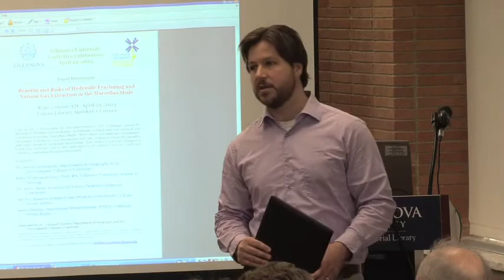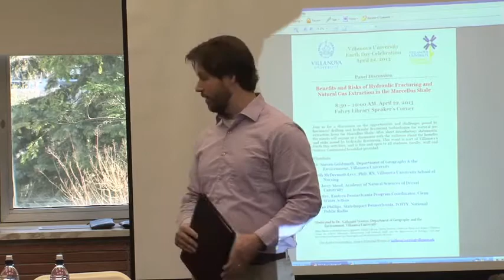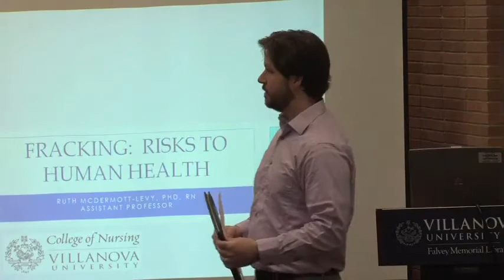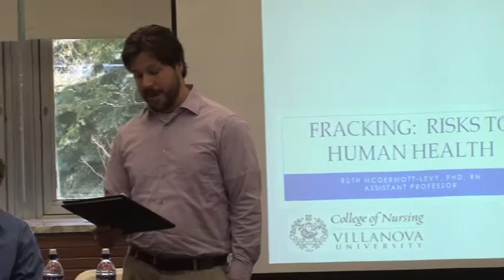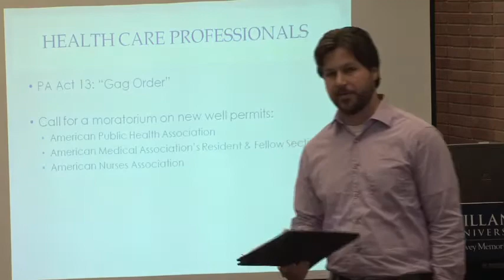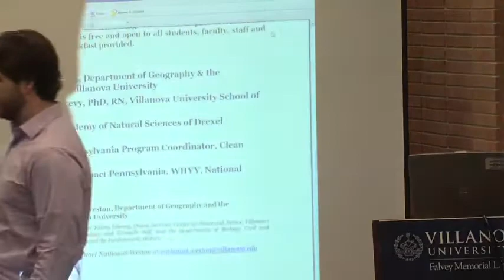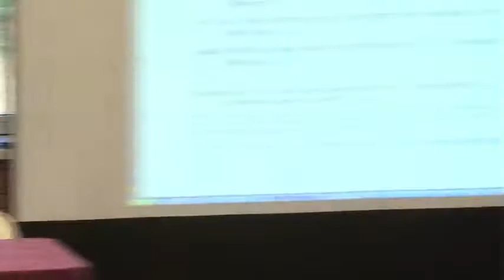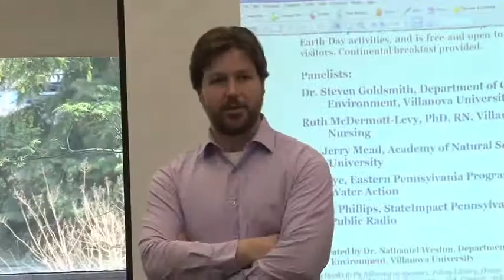Earth Day Event: Panel Discussion on Hydraulic Fractures in the Marcellus Shale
"Please join us in Falvey Memorial Library's Speakers' Corner on Monday, Apr. 22, for an event to honor the 43rd Earth Day. Faculty and invited experts will have a discussion on the economic opportunities and environmental challenges posed by natural gas extraction in the Marcellus Shale. The talk will include questions posed by the audience."